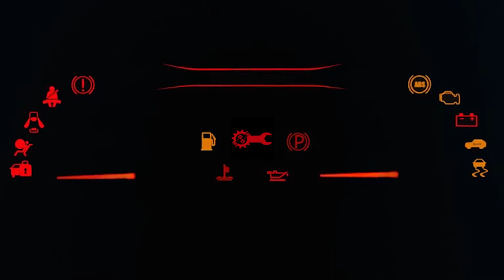5 டிப்ஸ் பைக்கை புதுசுபோல வெக்கிறதுக்கு | 5 tips for Bike Maintenance | Autobots Tamil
5 டிப்ஸ் பைக்கை புதுசுபோல வெக்கிறதுக்கு | 5 tips for Bike Maintenance | Autobots Tamil

உங்கள் பைக்கை இந்த ஊரடங்கு நேரத்தில் எப்படி பராமரிப்பது என்று சில எளிமையான டிப்ஸ் தெரிஞ்சுக்கோங்க நிச்சயம் உங்களுக்கு பயனுள்ளதா இருக்கும்.

சில சின்ன சின்ன தகவல்களுக்கு மற்ற சமூக வலைத்தளங்களை தொடர்புகொள்ளுங்கள்.